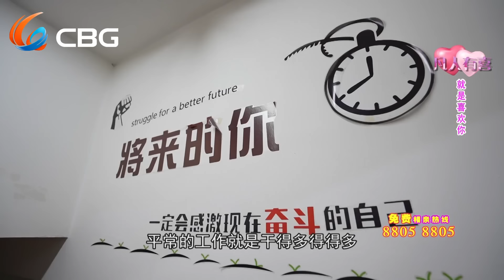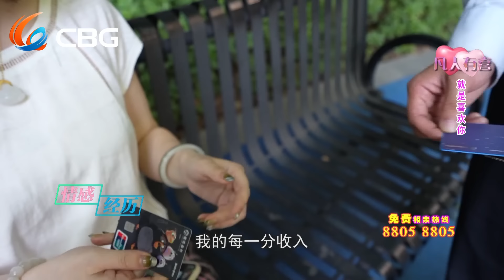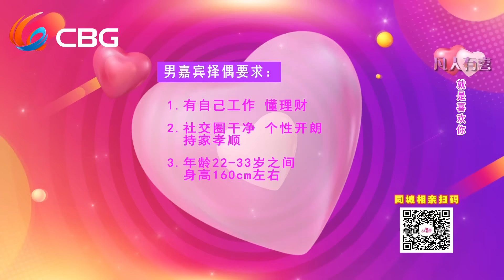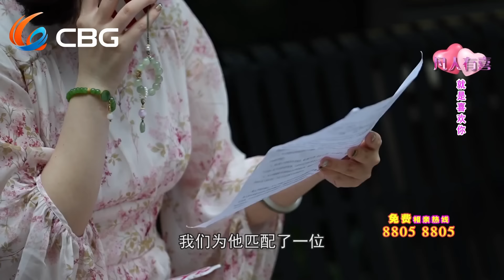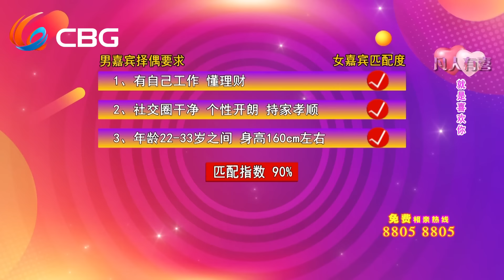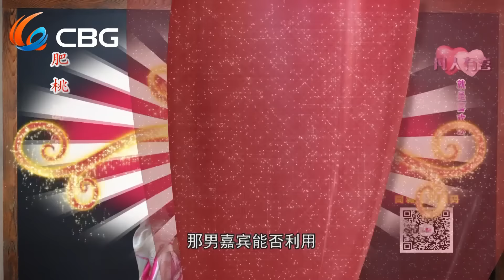【NEW】凡人有喜20240706：兵哥哥主导相亲局面 我是真的喜欢你